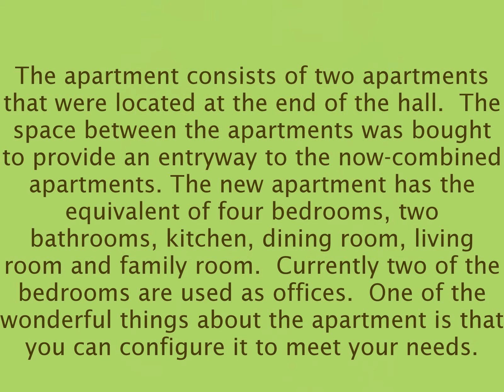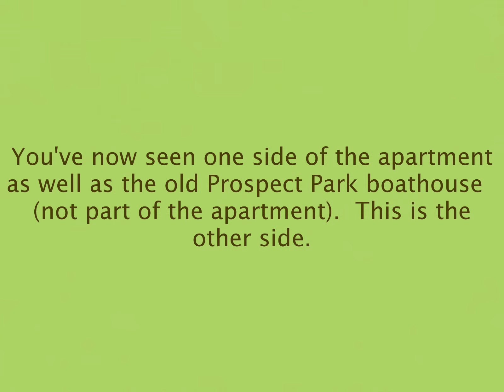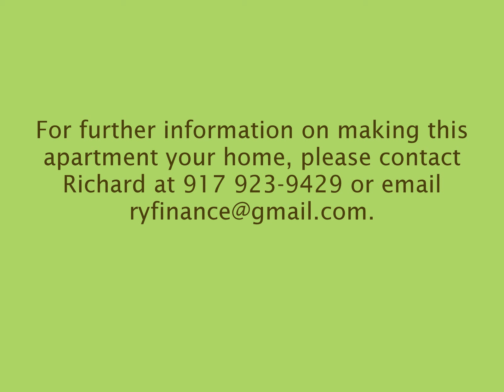The Best of City Living!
A beautiful apartment in Park Slope Brooklyn gives you wonderful living space and proximity to the best NYC has to offer.